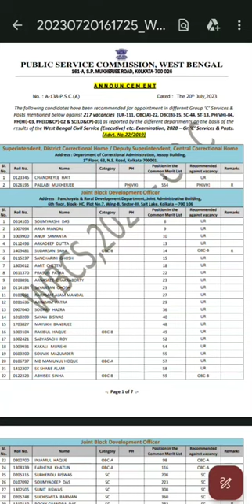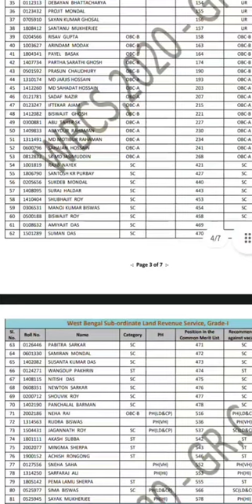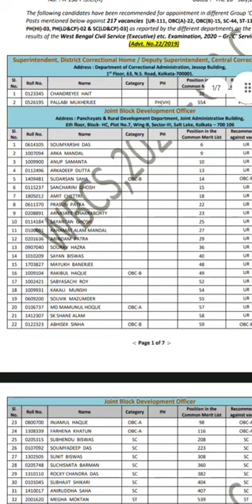WBCS 2020 GROUP C FINAL RESULT | WBCS 2020 group C Result বের হলো।